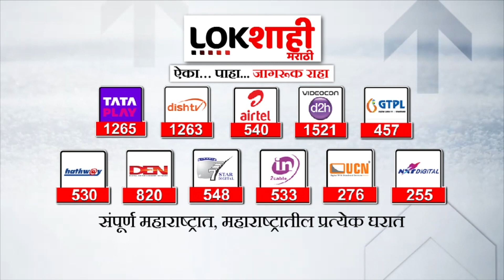Dharashiv : धाराशिव जिल्ह्यातील 181 गावात मराठा कुणबी नोंद